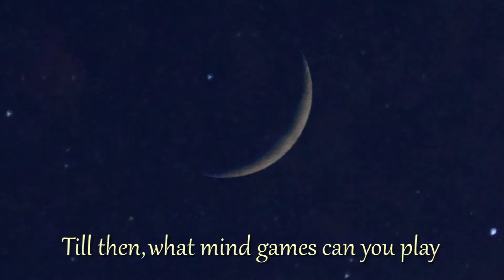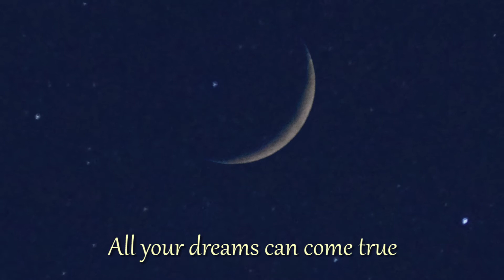Flight of Fancy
In the middle of the night, when the darkness gets too much, find the light behind your eyes and take a Flight of Fancy. A Words & Pictures upload, written and performed by Sue Casson with John Jansson at the piano.